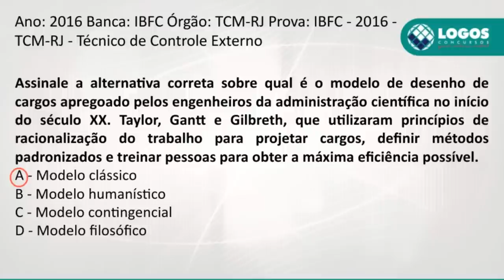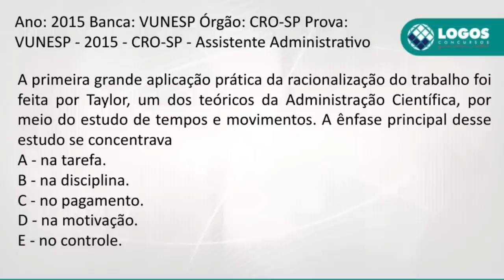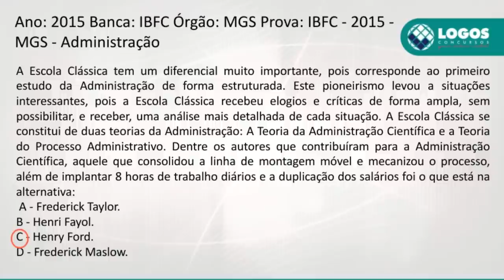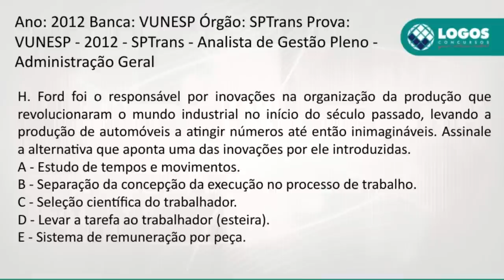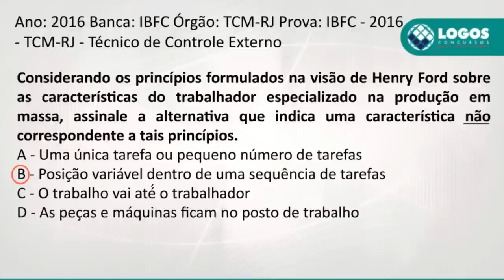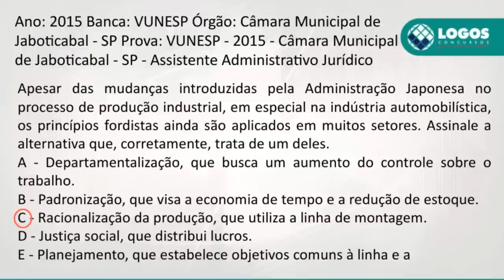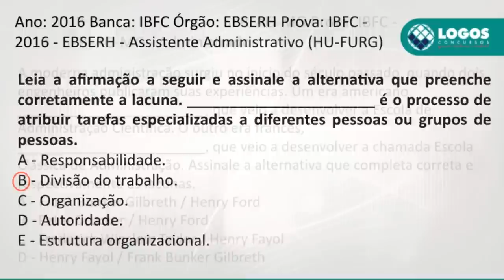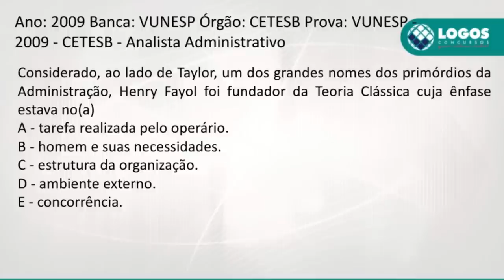Exercícios de Administração - EBSERH (aula 01) - Assistente Administrativo